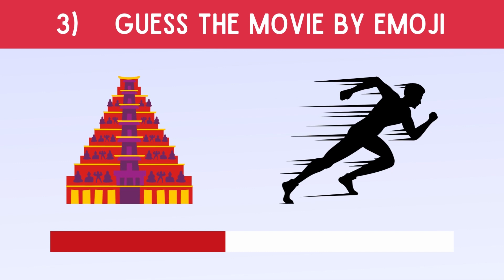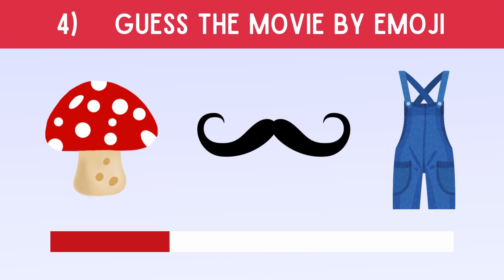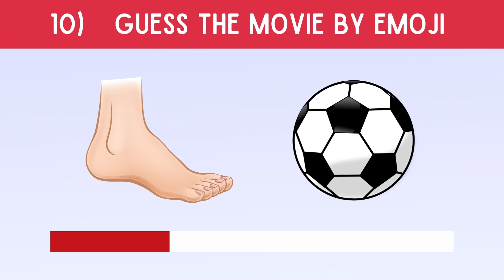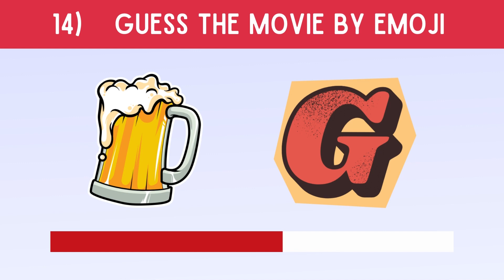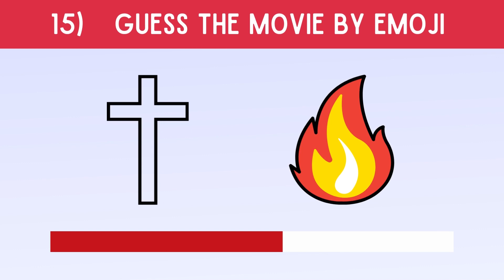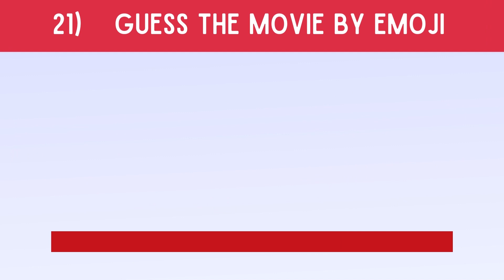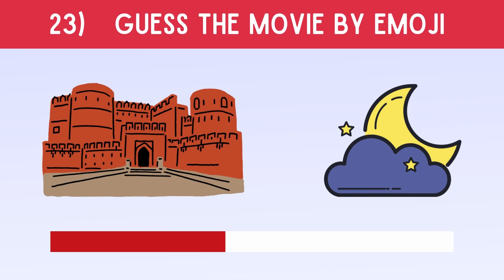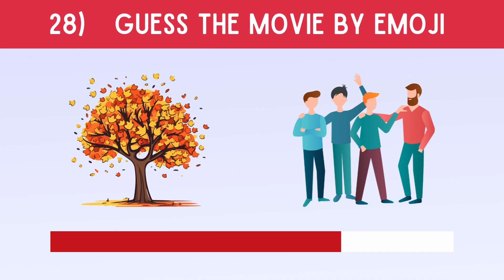Guess The GAME By Emoji Challenge 🎮🕹️| Emoji Quiz!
Can You Guess The GAME By Emoji? 🎲
Welcome to our fresh new gaming challenge! Believe you're a genuine gaming master? Put your knowledge to the test in our "Ultimate Guess the Game by Emoji" challenge! 🎮🕹️

In this fun game, we'll present you with various emojis that represent  different games. This is a fun quiz for gaming experts and lovers!